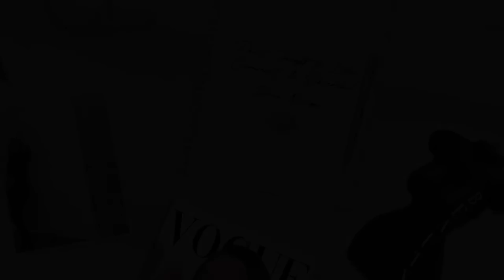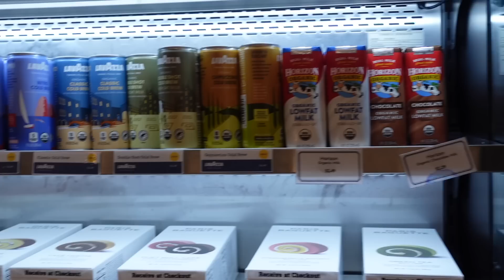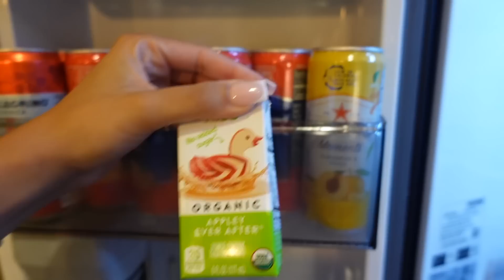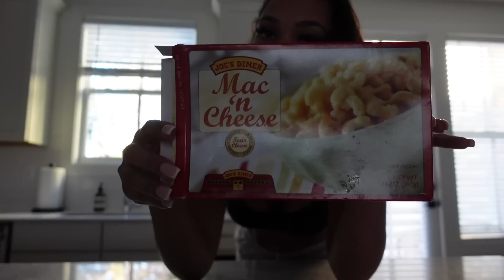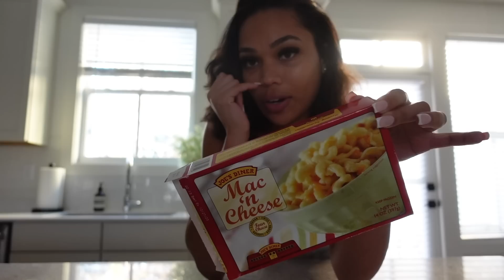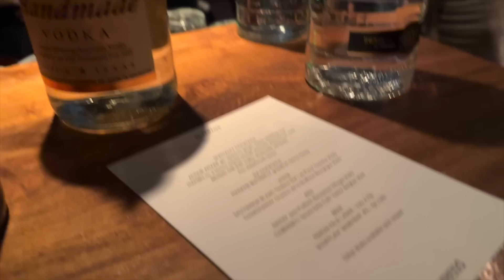VLOG| BRAND EVENT+COSMETIC FACE FILLERS| MAKEUP BY MARIO FOUNDATION REVIEW| Briana Monique’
Hi loves,